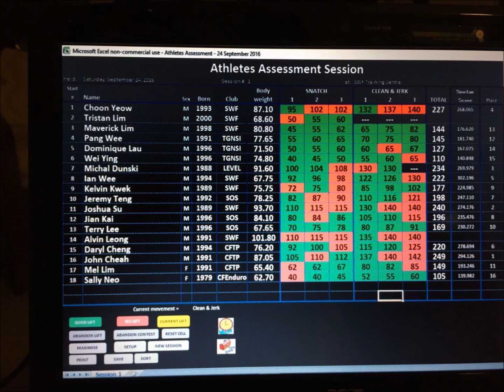SWF Athlete Assessment 24 Sep 16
Women
1. Mel Lim – BW: 65.40kg | S: 62x, 62, 67 | C&J: 80, 82, 85x.
2. Sally Neo – BW: 62.70kg | S: 40x, 40, 45 | C&J: 52, 55, 60.

Men
1. John Cheah – BW: 87.05kg | S: 105, 110x,112 | C&J: 137, 140x, 142x.
2. Joshua Su – BW: 93.70kg | S: 110, 115x, 115x | C&J: 130, 140x, 140x.
3. Michal Dunski – BW: 91.60kg | S: 100, 104, 108x | C&J: 130x, 130, –.
4. Ng Choon Yeow – BW: 87.10kg | S: 95, 102x, 102x | C&J: 132, 137x, 140x.
5. Ian Wee – BW: 67.75kg | S: 92, 96, 98x | C&J: 122, 126, 130x.
6. Daryl Cheng – BW: 76.20kg | S: 92, 100, 105x | C&J: 115, 120, 125x.
7. Jeremy Teng – BW: 78.25kg | S: 82, 87x, 90x | C&J: 110, 116, 121x.
8. Jian Kai – BW: 84.10kg | S: 80, 84x, 86 | C&J: 105, 110, 115x.
9. Kelvin Kwek – BW: 75.75kg | S: 72x, 75, 80x | C&J: 85, 98, 102.
10. Terry Lee – BW: 67.65kg | S: 70, 75, 78 | C&J: 80, 87, 91.
11. Ong Pang Wee – BW: 77.65kg | S: 55, 60, 65 | C&J: 70, 75, 80.
12. Maverick Lim – BW: 80.80kg | S: 45, 55, 62 | C&J: 65, 75, 82.
13. Dominique Lau – BW: 71.50kg| S: 50, 55, 60 | C&J: 60, 65x, 67.
14. Wei Ying – BW: 74.80kg | S: 40, 45, 50 | C&J: 55, 60, 65x.
15. Tristan Lim – BW: 68.60kg | S: 50x, 55, 60 | C&J: –.
16. Alvin Leong – BW: 101.80kg | S: 110x, 115x, 115x | C&J: 135, 140x, 140x.